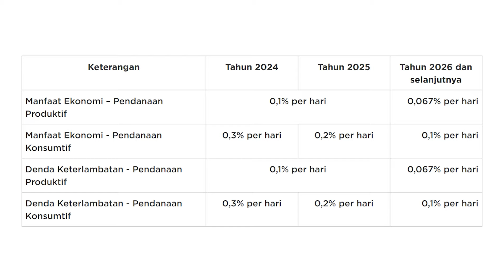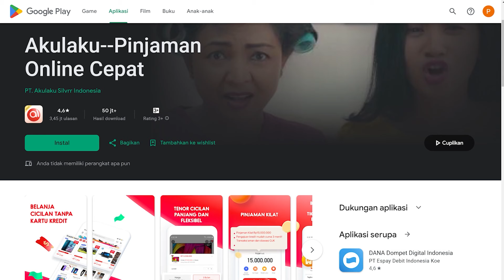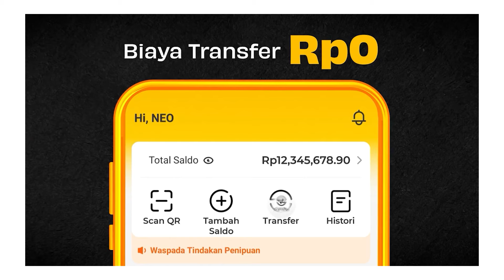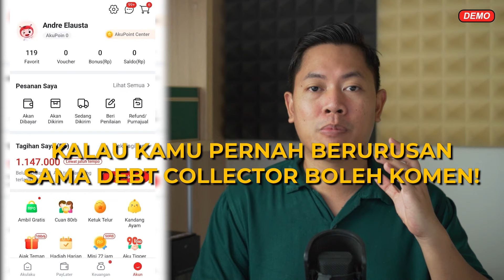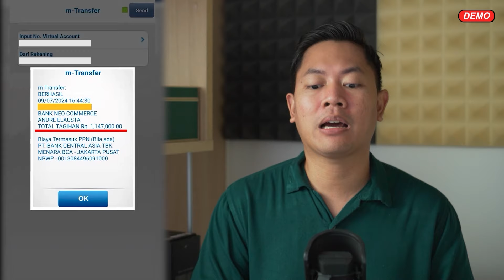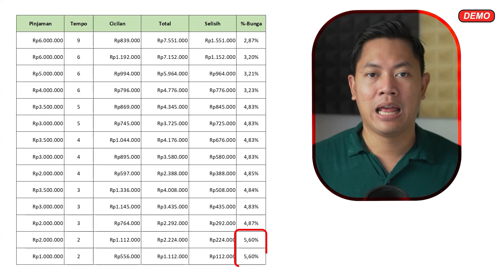Lupa Bayar Tagihan Akulaku, Ini Yang Terjadi!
Cara Bayar Cicilan Tagihan Akulaku
Cara Pinjam Uang di Akulaku

Timestamp!
00:01 Pinjaman Online Resmi Legal OJK
02:04 Apa itu pinjol Akulaku
02:52 Syarat pinjaman Akulaku
03:49 Cara bayar cicilan Akulaku
06:33 Cara pinjam uang di Akulaku
08:55 Hitung bunga pinjaman Akulaku
10:07 FAQ pinjol Akulaku

Rekomendasi!